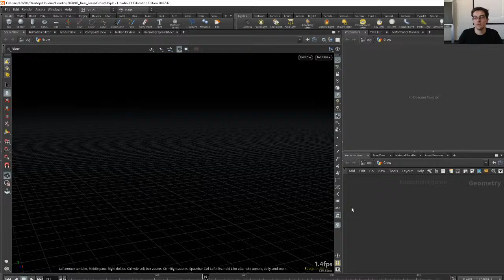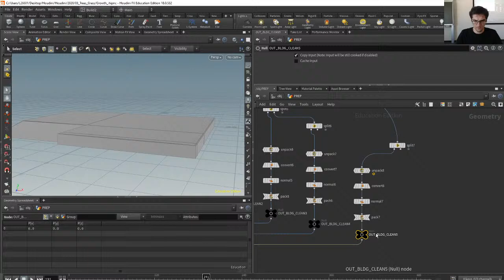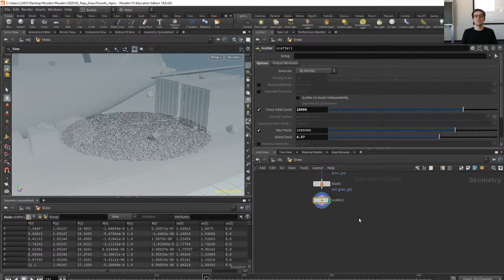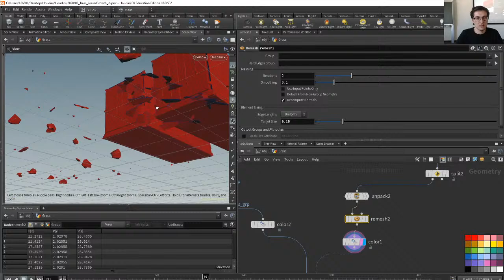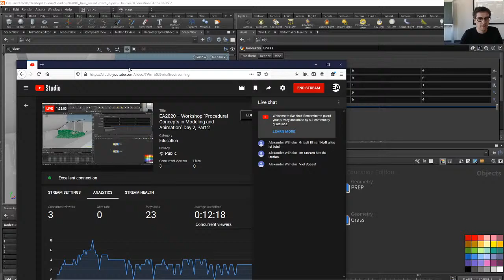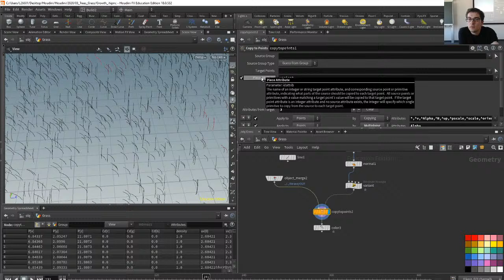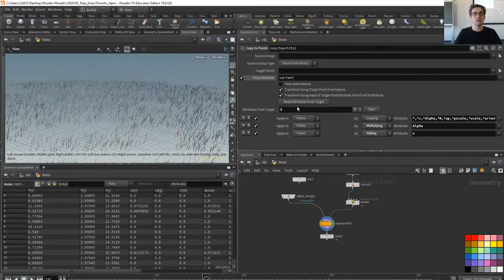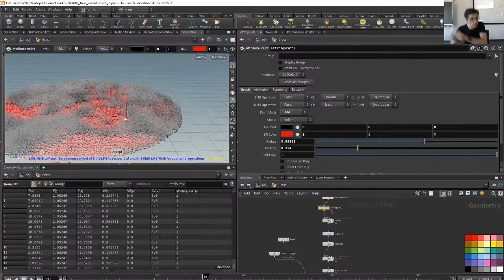EA2020 – Workshop “Procedural Concepts in Modeling and Animation” Day 2, Part 2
The course offers an introduction to design with procedural techniques for creating content for animation and games. Workflows for procedural design and the parameterization of objects are in focus at the beginning of the course and thus provide the basis for the interactive creation of content for games and animation. Furthermore, time-based procedural techniques such as solver and dynamics systems will be discussed, which can be used to create animations and visualize algorithms. The software SideFx Houdini serves as a basis for this, in which the areas SOPs, DOPs, VOPs, and VEX are covered.